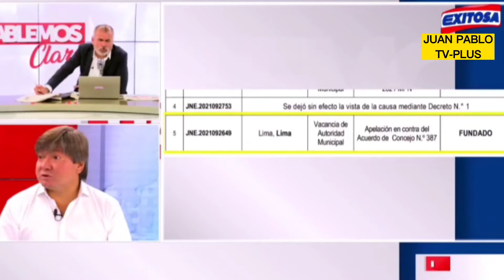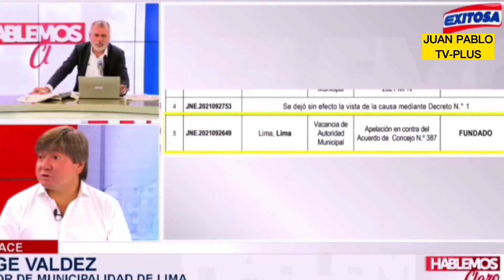Último minuto: LIMA SE QUEDA SIN ALCALDE. JNE VACANCIA DE JORGE MUÑÓZ.